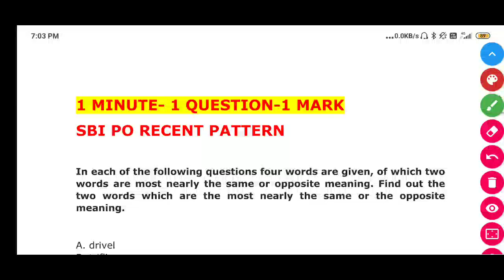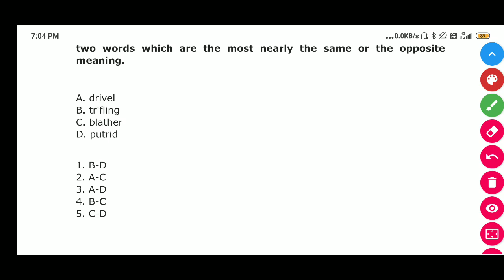SBI po pattern vocabulary question day - 1